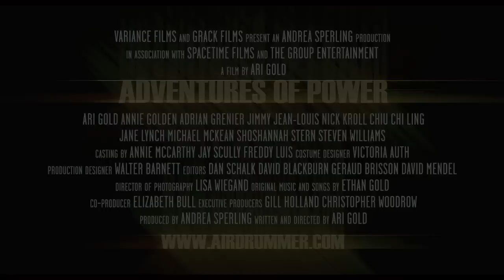Adventures of Power trailer - now on DVD!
Check out the Neil Peart cameo in the film "Adventures of Power."